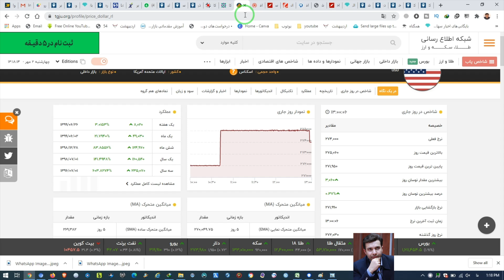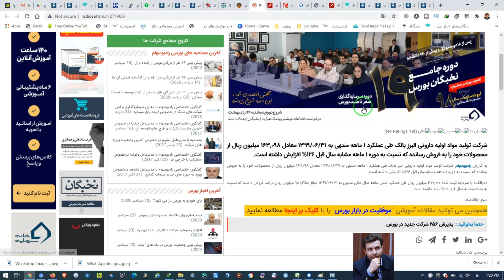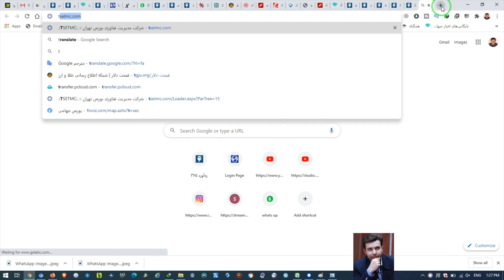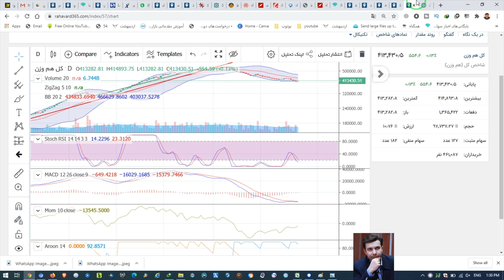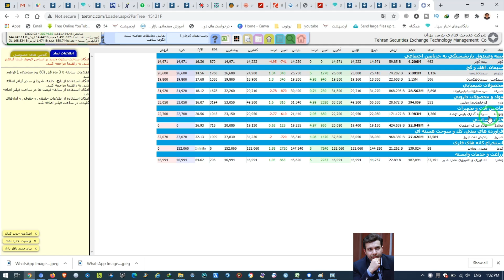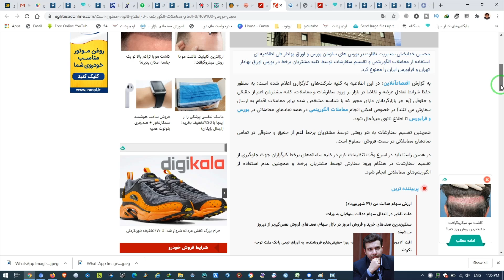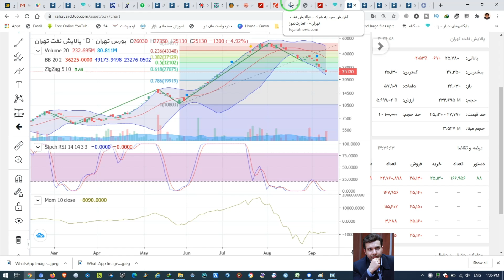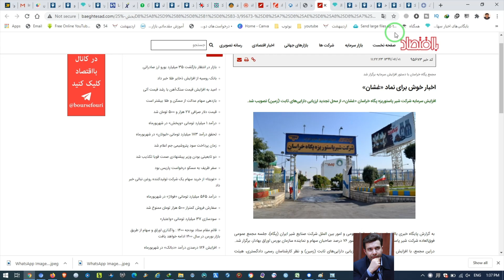بررسی بازار چهارشنبه دوم مهر - نمادهای زیادی مثبت بودند-الگو ساعتی ها- اخبار جدید